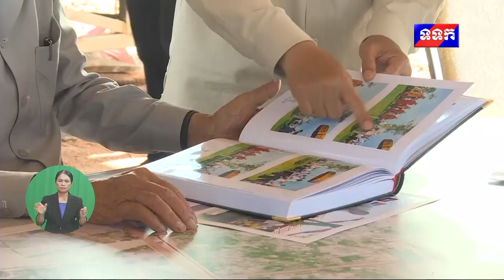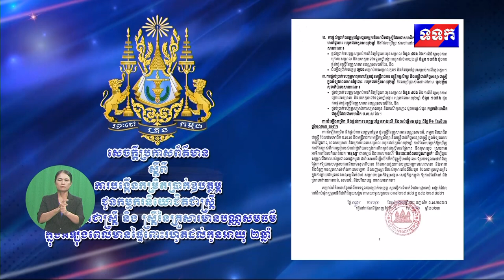ផ្សាយឡើងវិញ ៖ ព័ត៌មានជាតិ ម៉ោង ៧យប់ ថ្ងៃទី៤ ខែកក្កដា ឆ្នាំ២០២៣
១- សម្តេចចៅហ្វាវាំង គង់ សំអុល អញ្ជើញពិនិត្យទីតាំងប្រារព្ធព្រះរាជពិធីរុក្ខទិវានៅខេត្តកំពង់ឆ្នាំង

២- រាជរដ្ឋាភិបាល ចេញសេចក្តីប្រកាសផ្លូវការ អំពីការបង្កើនប្រាក់ឧបត្ថម្ភជូនកម្មករនិយោជិត មន្រ្តីរាជការ ជាស្រ្តី និងស្រ្តីនៃគ្រួសារដែលមានបណ្ណសមធម៌ ក្នុងពេលមានផ្ទៃពោះរហូតដល់កូនអាយុ២ឆ្នាំ

៣- ឯកឧត្តម ឌិត ទីណា ចុះទស្សនកិច្ចកសិដ្ឋានចិញ្ចឹមគោយកសាច់ នៅខេត្តត្បូងឃ្មុំ